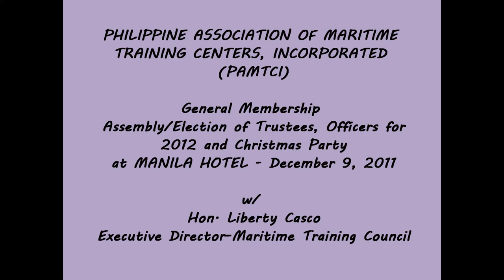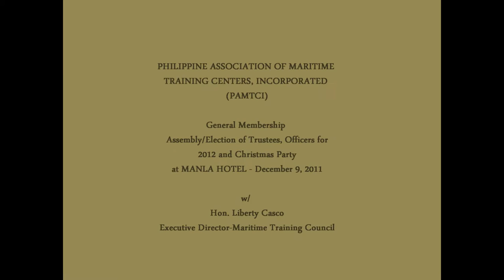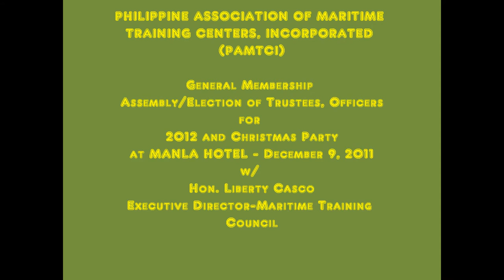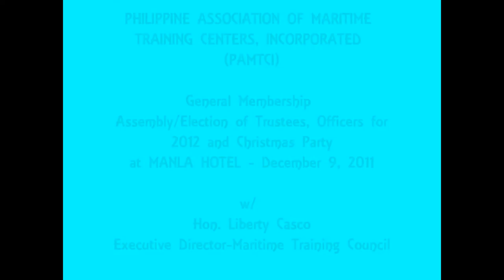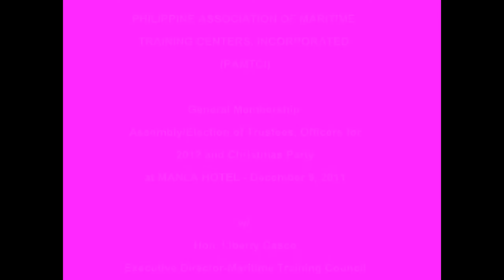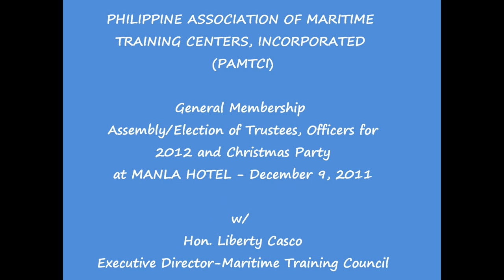PAMTCI Christmas Party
PHILIPPINE ASSOCIATION OF MARITIME TRAINING CENTERS INCORPORATED(PAMTCI)
General Membership Assembly/Election of Trustees, officer and Christmas Party
at Manila Hotel- December 9,2011

with Hon. Liberty Casco
Executive Director of Maritime Training Council